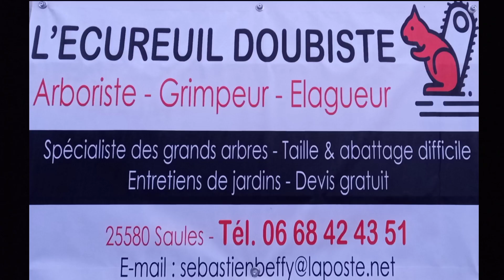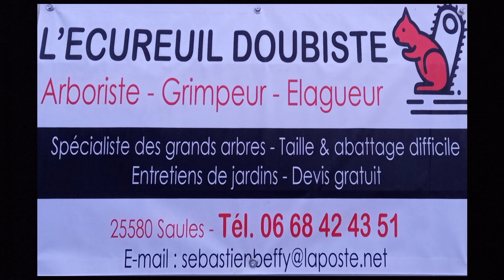Abattage d'arbres à la grue en conditions difficiles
Aujourd'hui je vous présente l'entreprise l'écureuil Doubiste situé à Saules dans le Doubs, sur un chantier de la commune d' Ornans en Franche-Comté . Sur ce chantier, on retrouve l'entreprise Franche Comté Levage qui a eu pour mission de sortir les arbres abattus du fossé.